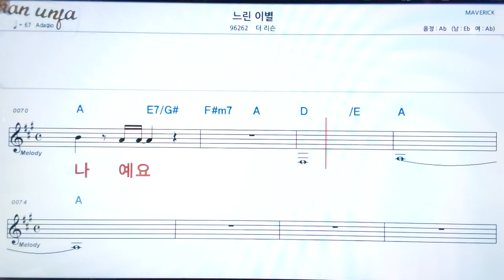느린 이별/더 리슨👍악보, 기타 코드,가사,Karaoke*가라오케 반주